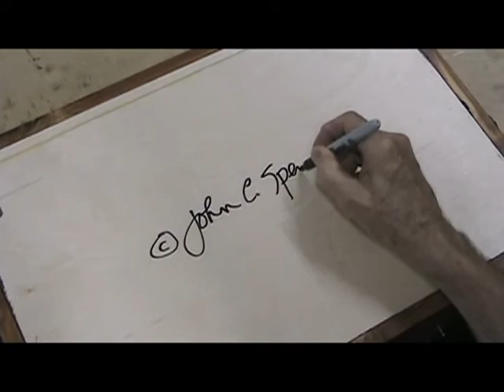Home Sweet Home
Make a "Studio Visit" to the venue where assemblage artist John C. Spence creates.